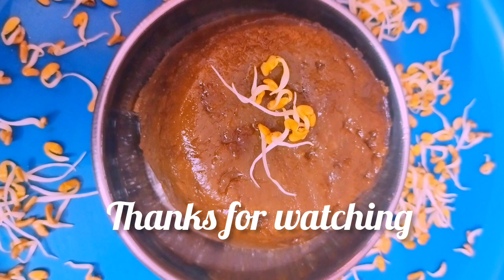வெயிலுக்குஆரோக்கியமான வெந்தயக் களி |பாரம்பரிய முறையில்| fenugreek kali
Vendhaya kali @Lscooks

Ingredients

Fenugreek - 1 cup
palm Jaggery - 1cup
sesame oil - 1cup
Rawrice/boiled rice- 2 tbsp